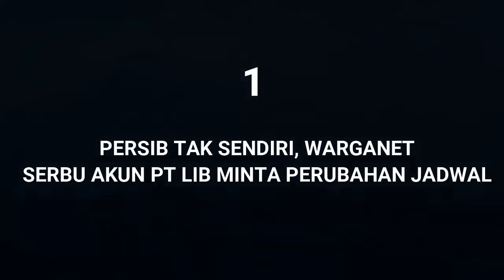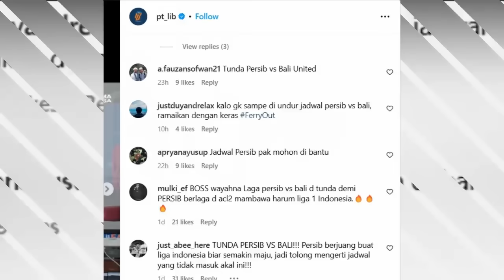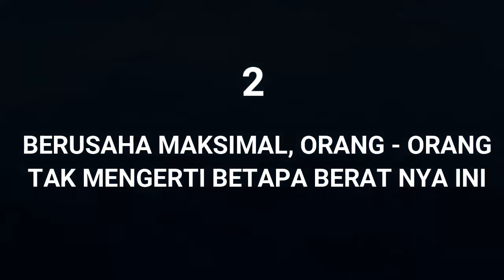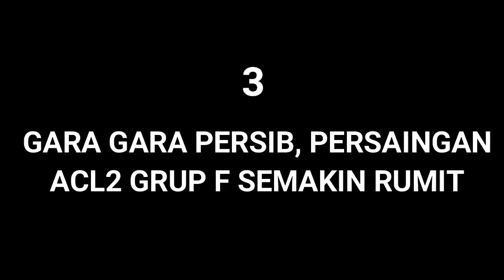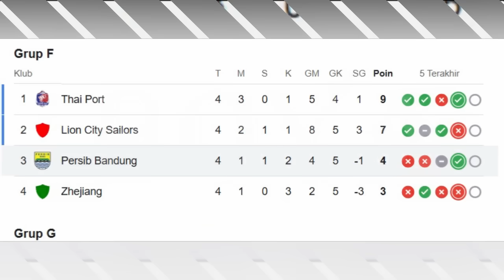😱PT LIB Diserang Usai Persib Kalahkan Lion City. Mateo Keluhkan. Gara Gara Persib Semakin Rumit